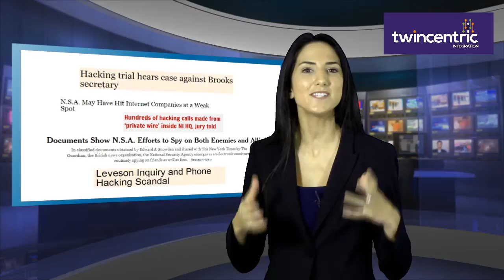Hoox The Worlds Most Secure Mobile Phone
Hoox m2 is the first natively secure professional smartphone. The hardware, operating system and software layers are designed to provide you with a high level of security. Your phone conversations, SMS, emails and all other data are encrypted, which ensures confidential communication. Hoox m2 systematically protects the confidentiality and integrity of stored data